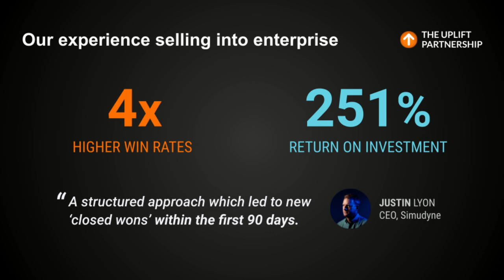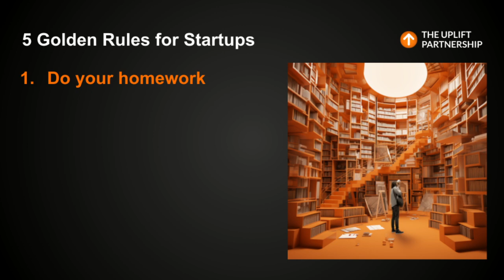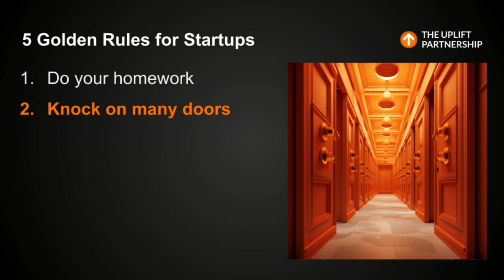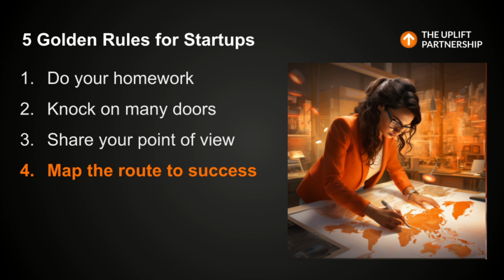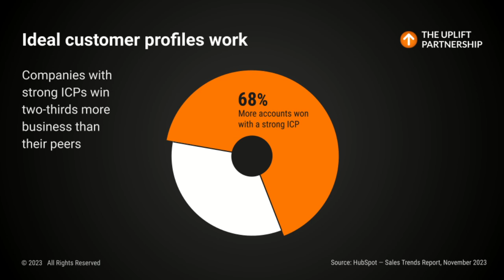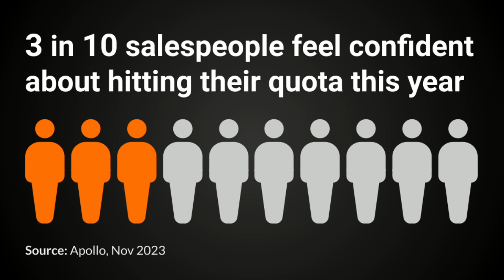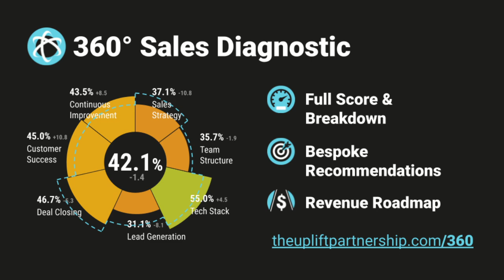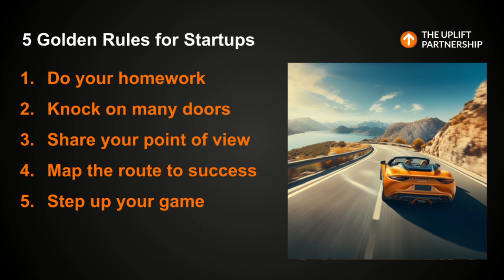Selling Into Enterprise: 5 Golden Rules for Startups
Selling into enterprise is hard — long sales cycles, large buying groups, and complex decision-making processes. On Tuesday 5th March we shared our experience of how to get it done.